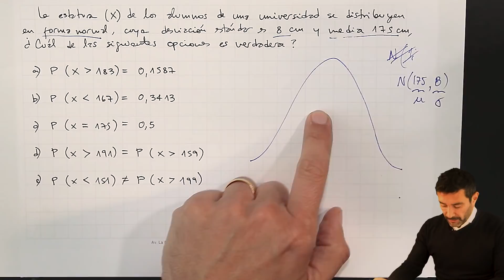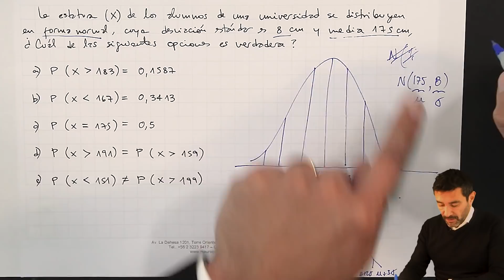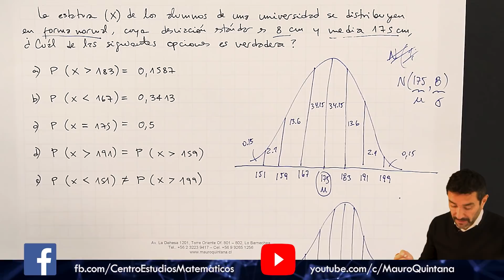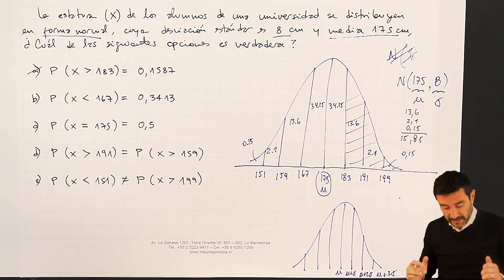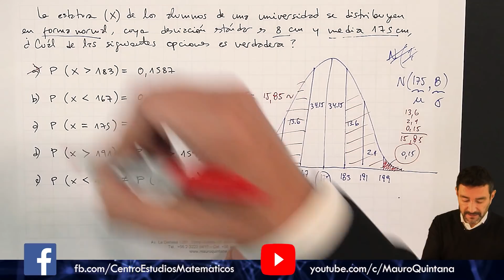Variable Aleatoria: Distribución Normal, Media y Desviación Estándar - Profe Mauro Quintana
Hola chic@s!! En este video les ayudo a resolver un ejercicio de variable aleatoria.

Además DESCARGA GRATIS nuestro "Libro Negro de la PSU Matemáticas", con más de 1000 ejercicios desarrollados.

Recuerda que si quieres pedir algún ejercicio, tienes alguna duda o sugerencia, te puedes comunicar con nosotros a través de nuestro grupo en Facebook y de todas nuestras redes sociales en: